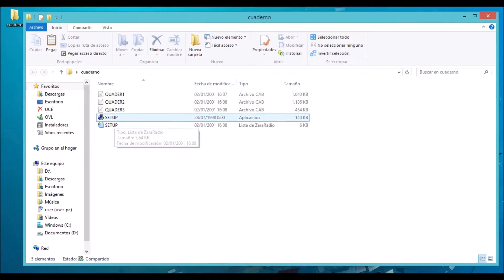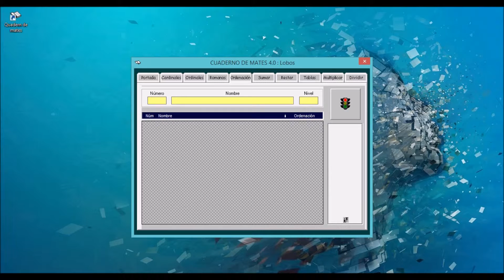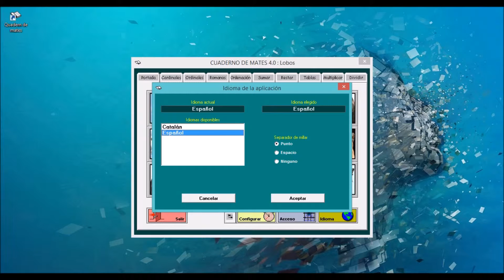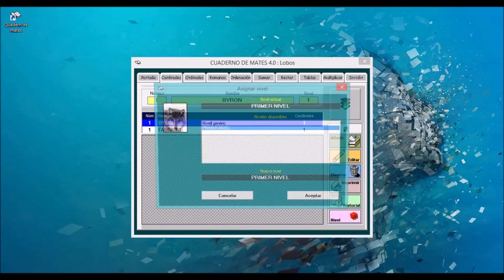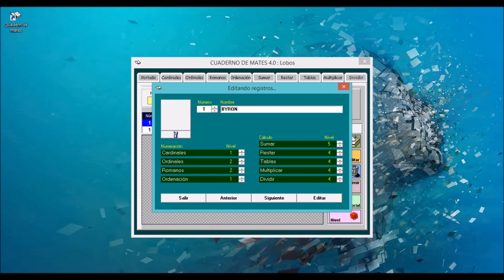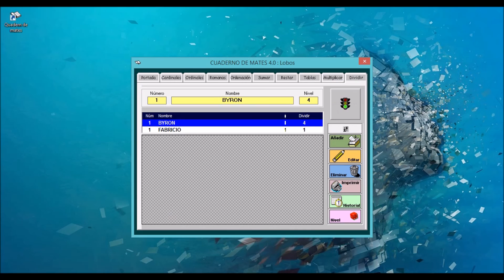Software Educativo - Matemática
Quadern de Mates